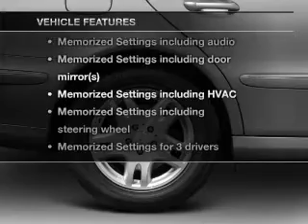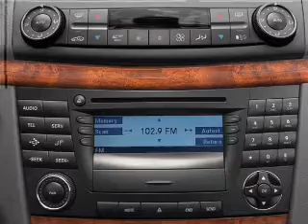2004 Mercedes-Benz E-Class - Chicago IL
Year: 2004
Make: Mercedes-Benz
Model: E-Class
Trim: E500 4MATIC
Engine: 5.0 liter 8 cylinder 24 valve
Transmission: 5-Speed Automatic
Color: Black
Mileage: 69452
Address:
6603 S Western Ave